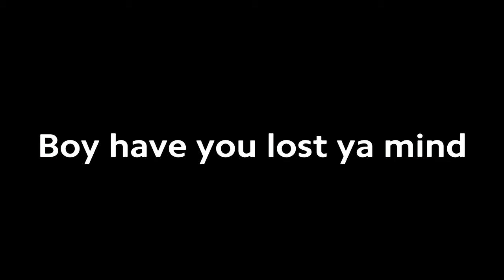WHAT IF MICHAEL STARTED KEVIN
Things spiral from that one day in the warehouse